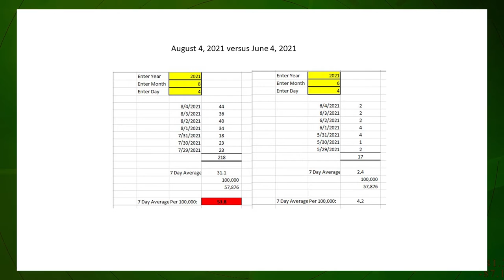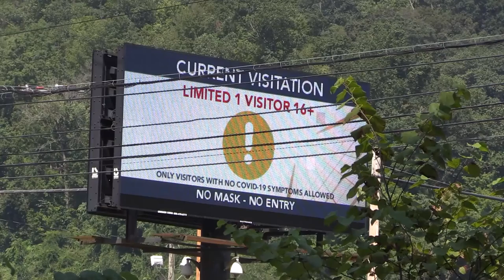PMC Holds Press Conference Amid Rising COVID-19 Cases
As COVID-19 cases continue to rise across Pike County, Pikeville Medical Center and medical professionals joined Wednesday for a press conference in hopes of informing the public during the ongoing surge.